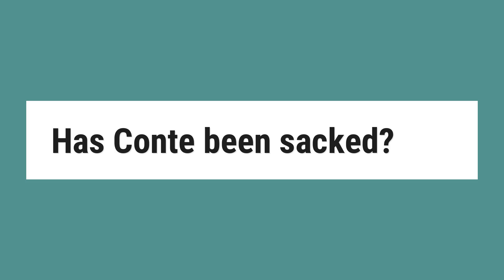Has Conte been sacked?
Chelsea have sacked manager Antonio Conte after two years in charge. The 48-year-old Italian, who returned to pre-season training this week, had one year remaining on his contract. ... Conte has a clause in his contract that guarantees him a pay-off, thought to be £9m, for the final year.